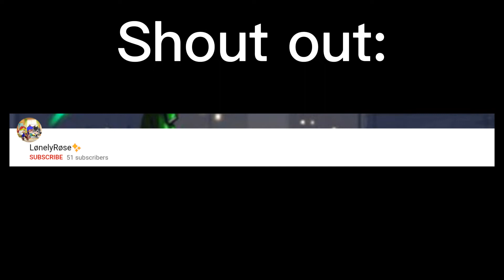💢Now We Got Problems | Meme GachaLife💢